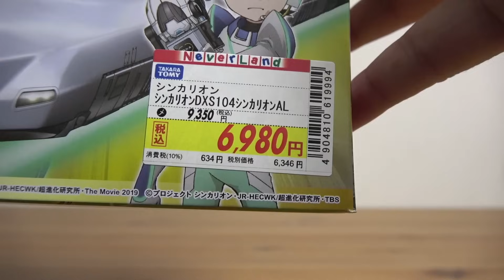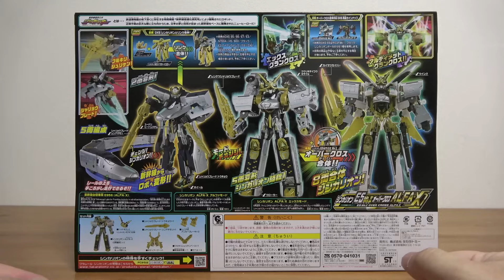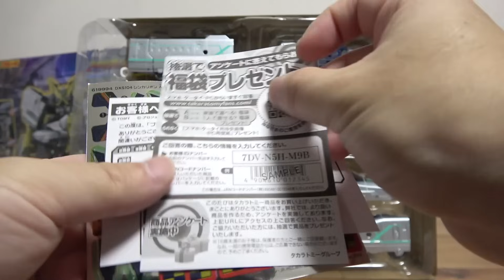未来からきた神速のALFA-X 劇場版 新幹線変形ロボ シンカリオン DXS104 プラレール アルファモード・エックスモード 今回も変形合体が凄い！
13歳以下の方がご視聴される際は保護者の方とご一緒にご覧ください。

特別番外編 新幹線検査車両SP！